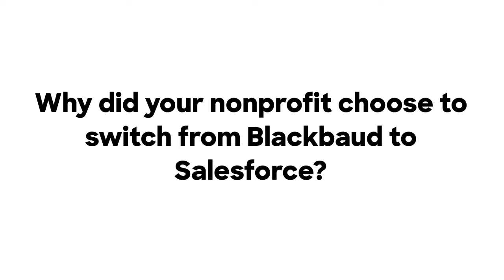Webinar Shorts #1: Why Switch from Blackbaud to Salesforce?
Watch a snippet of our Blackbaud to Salesforce, Eh? webinar hosted by Sterrin Bird (Salesforce, Nonprofit Advisor) to hear directly from our speakers Karl Feltmate (Senior Manager, Stewardship and Donor Retention at The Mustard Seed) and Frank Lombardo (Vice President of IT and Digital Ecosystems at Canadian National Institute for the Blind) about their experience transitioning their organizations from Blackbaud to Salesforce.

Watch the full video linked at the end for in-depth and transparent discussion about the journey from Blackbaud to Salesforce from 2 organizations (The Mustard Seed & CNIB) who've been there and done it!